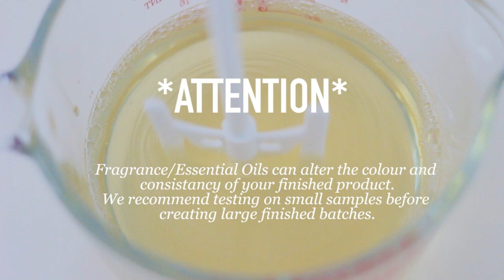How to make Hand Wash using the Liquid Castile Soap Base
This soap recipe takes you through the processing for our Liquid Castile (now Liquid 105) soap base. Make your own handwash!